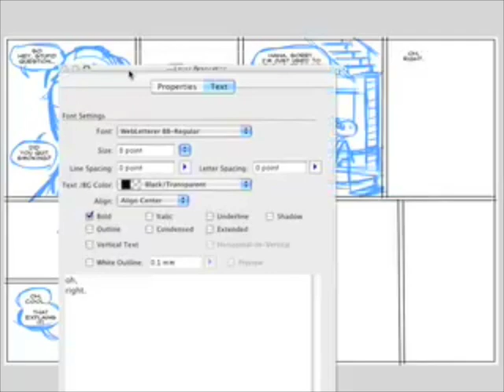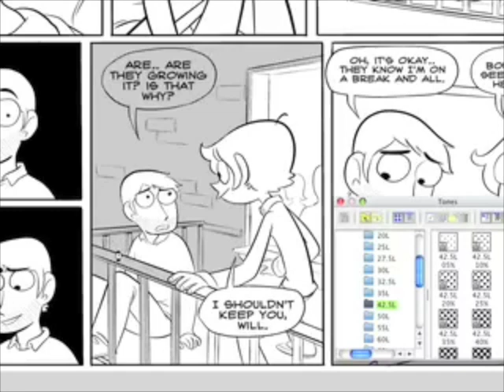Octopus Pie comic #121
UPDATE - FAQ: The music track is "Atlas" by Battles. This footage is sped up from apprx. 4 hours (though along with brainstorming and initial thumbnails, it took closer to 6).

I'm drawing the strip in Manga Studio. This one's a bit slower than my last video.